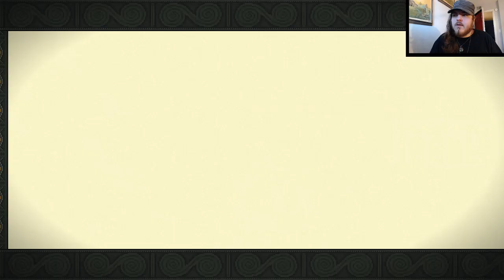Raikou Does Sea Salt - Episode 7 (Round Down)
Sea Salt is an action strategy hybrid, in which you are an Old God summoning unfathomable horrors to blight the human lands. You will have your sacrifice, and humanity will pay for denying you what you are owed.
Join me in summoning a tide of minions, my army emerging from the sea to take vengeance on the religious figures who have dared to defy us.!